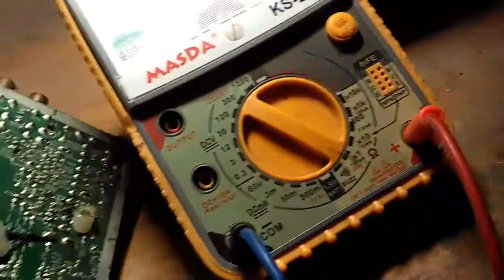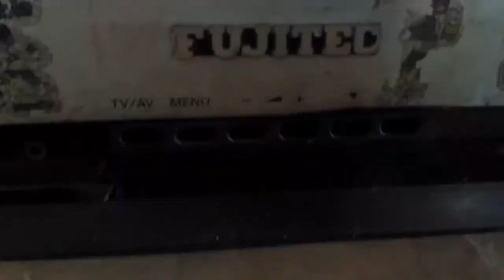tv fujitec mati standby,lampu redup kedip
tv fujitec mati standby,lampu redup kedip,tv cina standby,tv fujitec mati total,tv cina fujitec mati,cara service tv fujitec,kang leo channel,